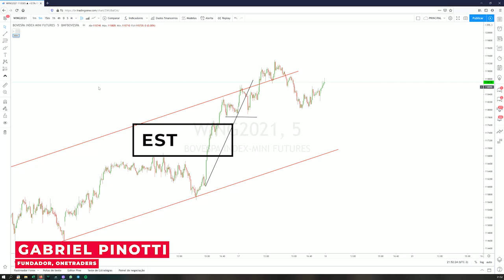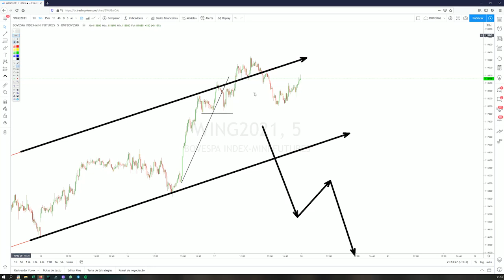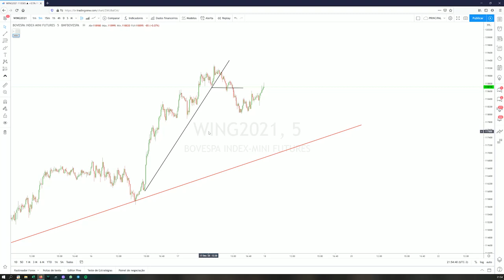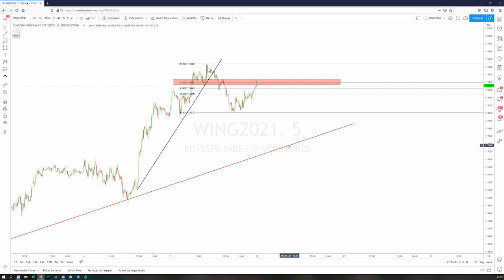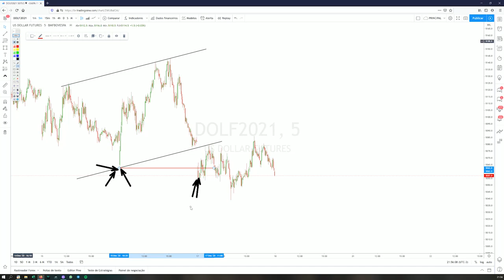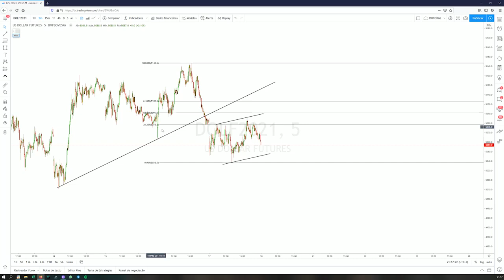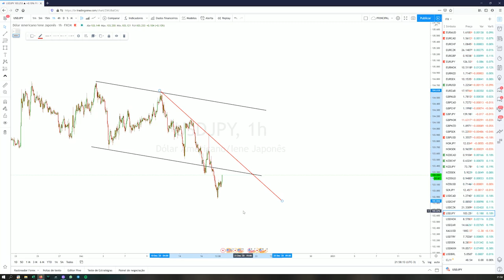MINI ÍNDICE, MINI DÓLAR E FOREX: ÚLTIMO ESTUDO DE MERCADO DE 2020